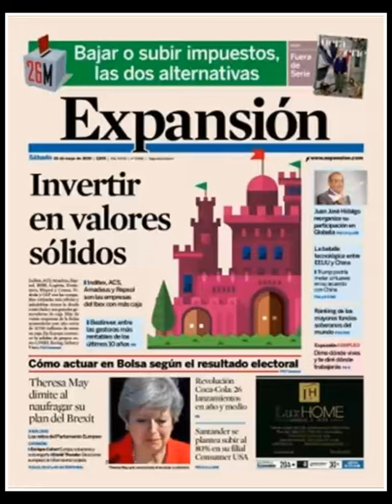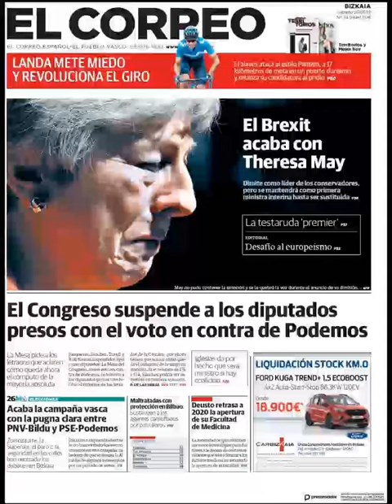Noticias Sábado 25 Mayo 2019 Principales Titulares Portadas Diarios Periódicos España Spain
Principales Titulares de Noticias en Portadas Diarios Periódicos Españoles del Sábado 25 de Mayo de 2019 ¿Que le Parecio este día?